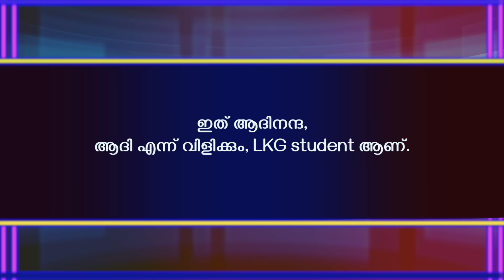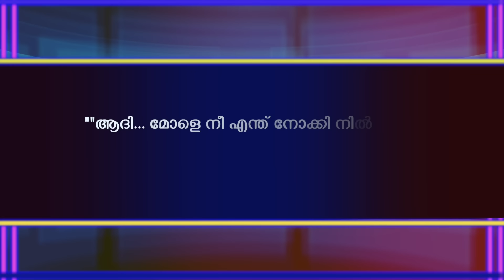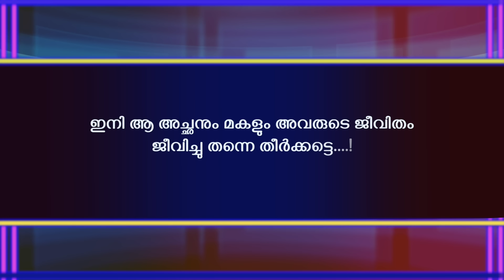കാർത്തിയുടെ സ്വന്തം നിയ | SHAHUL MALAYIL